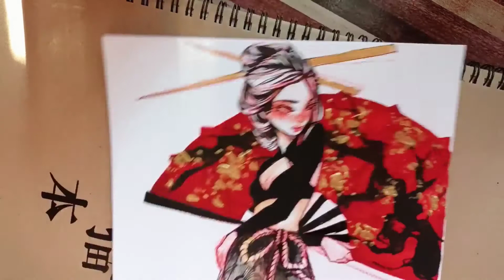Inktober 2021 Day 7 🎇[Fan]🎇